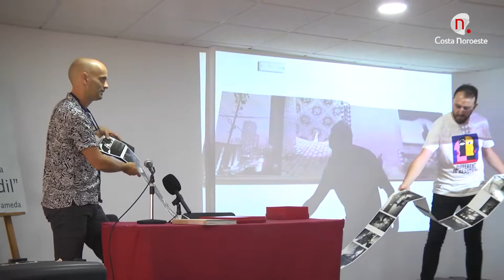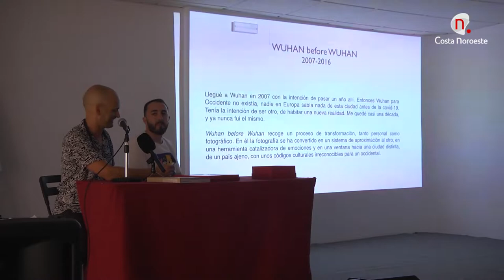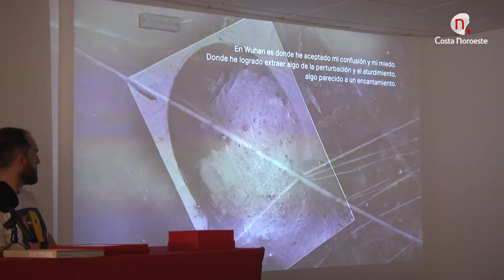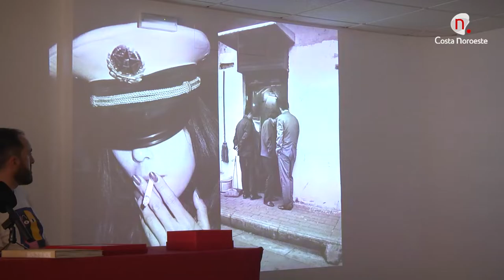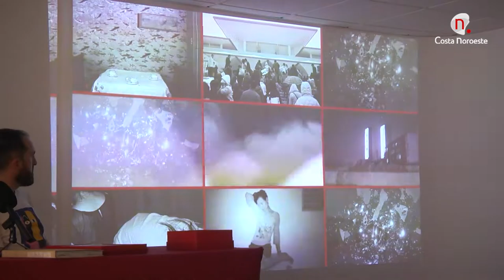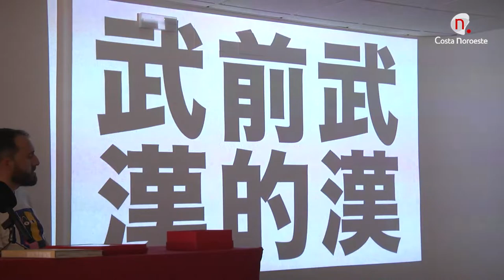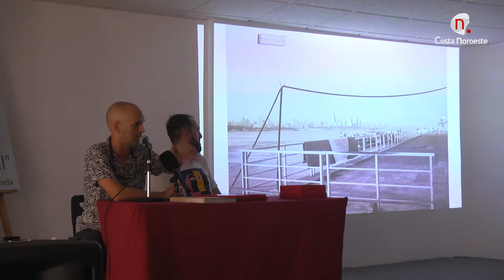Presentación del libro "Wuhan before Wuhan" de Jorquera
"Wuhan before Wuhan" es un diario fotográfico de la ciudad antes de la pandemia. Jorquera es uno de los grandes nombres de la joven fotografía contemporánea española.
Acto celebrado en la Casa de Extremadura "El Candil"